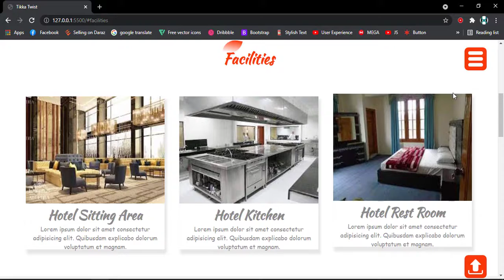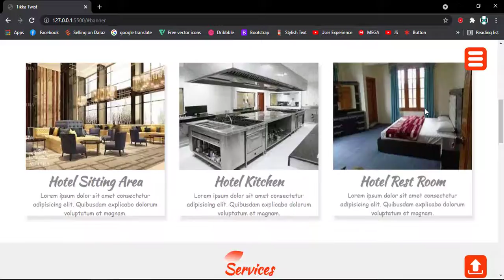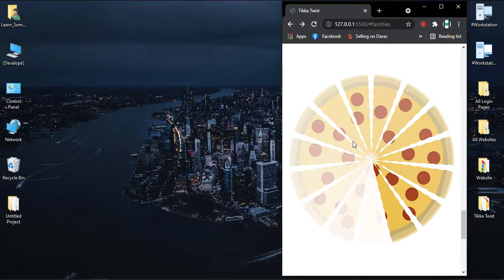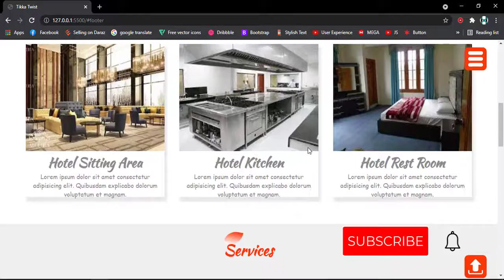Tikka Twist Website Using HTML, CSS, JS